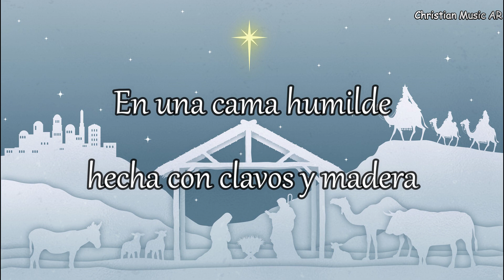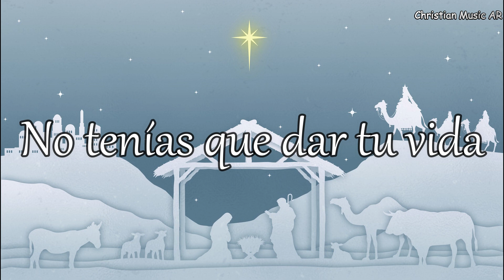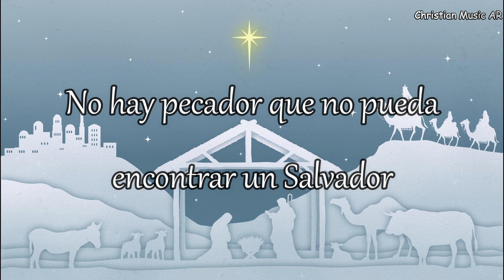Anne Wilson feat. Josh Turner - The Manger (Sub. Español)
De Notificaciones, Así Te Enterarás
Cuando Subimos Un Nuevo Video. 🔔🔔